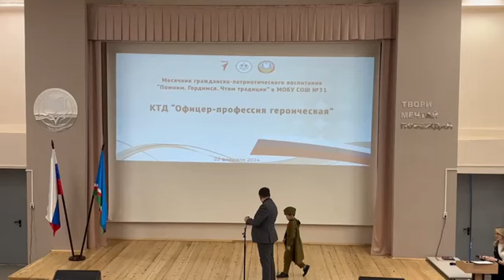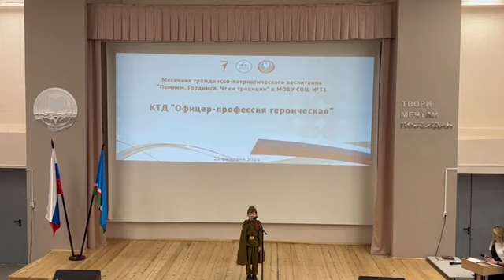Терентьев Харысхан "Я вернусь победителем!", г. Якутск